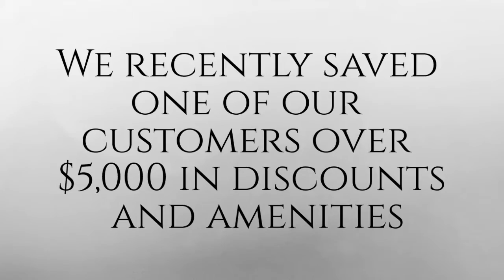Join Our Oceania Deals List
Learn more about our Oceania Deals List.